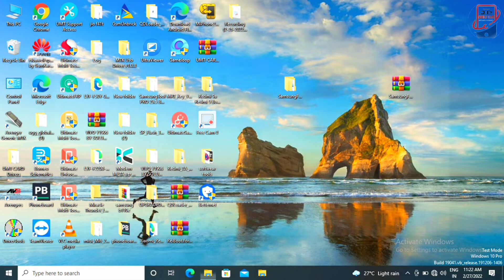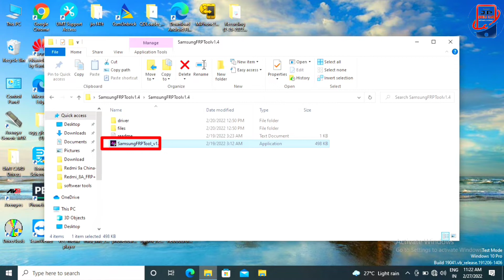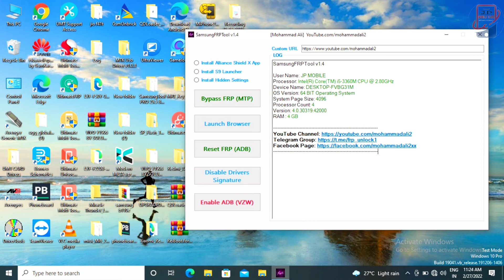Samsung frp Bypass Tool v1.4 Samsung model version 9,10,11,12 Frp Bypass Tool 2022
samsung frp
samsung frp youtube update
problem
samsung frp youtube open tool
samsung frp bypass by pc,
samsung frp bypass browser,
samsung frp bypass crack tool download,
samsung frp bypass google chacha